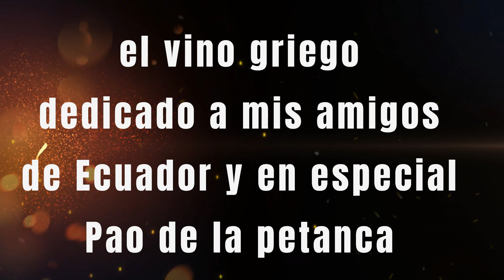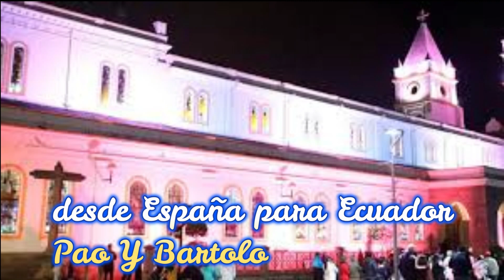EL VINO GRIEGO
EL VINO GRIEGO UN CLASICO